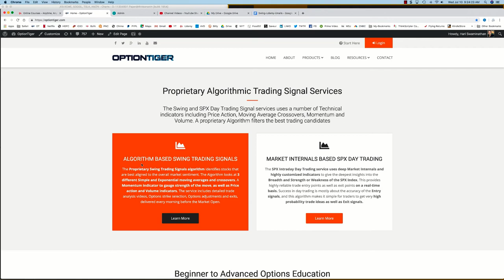Swing Week2 Over 12000 Profits